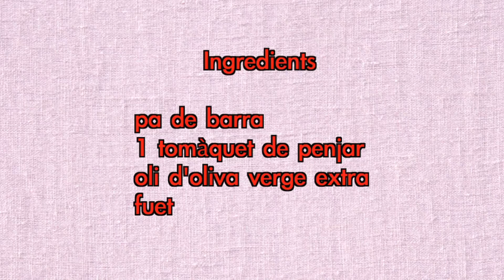Entrepà de fuet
Una manera diferent de menjar un bon entrepà